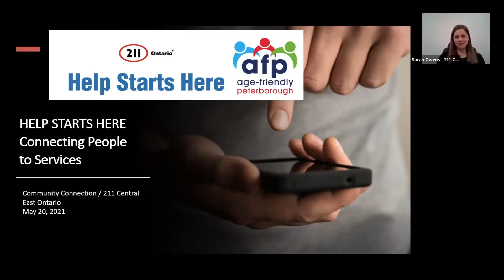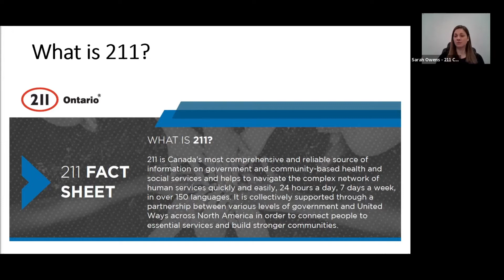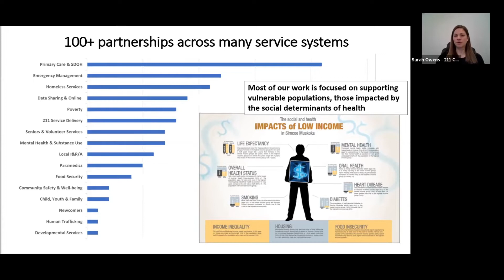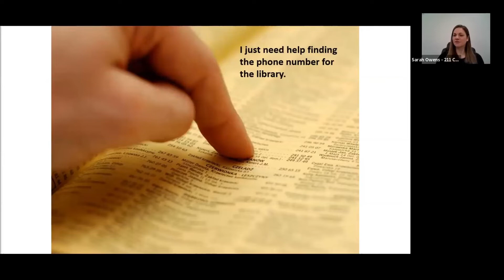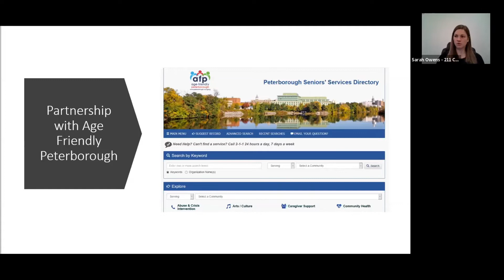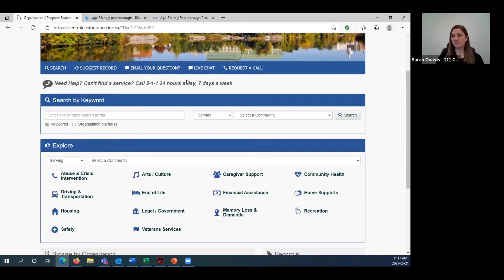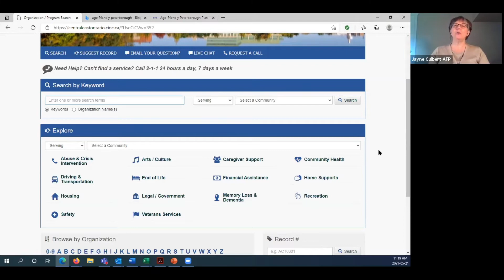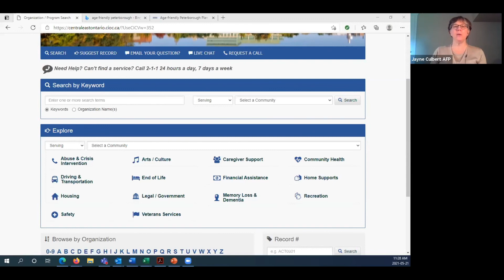211 Connecting You to Your Community - 2021 Seniors Showcase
The 2021 Seniors Showcase has gone virtual! Each year the Peterborough Chamber of Commerce partners with Age Friendly Peterborough to bring you the largest seniors-focused event in the region. This year participants can enjoy from the comforts of home with pre-recorded workshops, recorded Exhibitor Profile videos, Not-for-Profit showcase episodes and an exclusive page of Digital offers and Savings! and click 2021 Seniors Showcase.